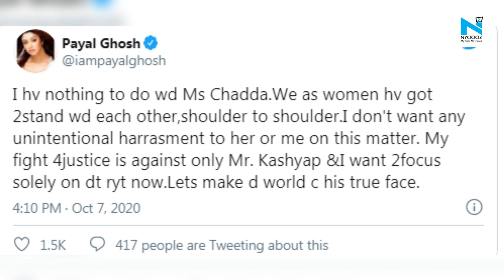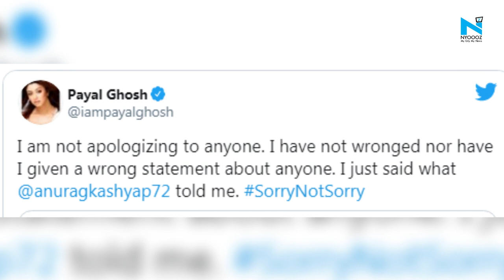Payal Ghosh in 'sorry not sorry' U-turn after lawyer says she'll apologise to Richa Chadha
Payal Ghosh has been creating a lot of buzz in the media ever since she accused Anurag Kashyap of sexual misconduct. Not only that but the actress also lodged an FIR against the filmmaker at the Versova Police Station where he was summoned later on.